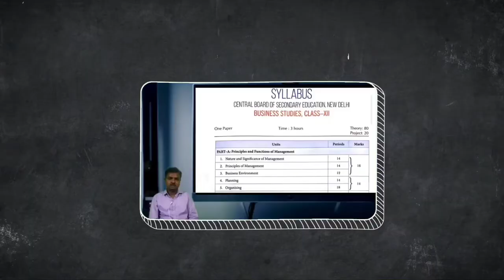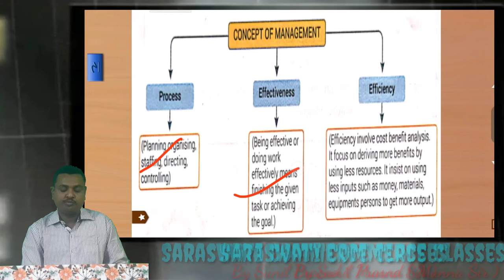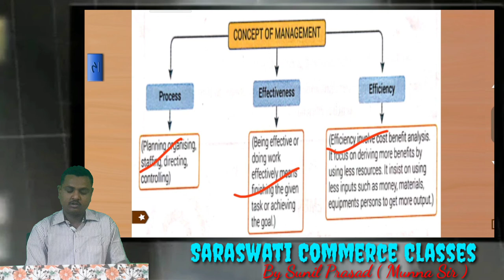Nature and significance of Management | Chapter- 1 | Class 12 | Business Studies | By Sunil Prasad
Discussion of Meaning and definition of Management.

Explain by Sunil Prasad ( Munna Sir ).

Credit-
If I have used in this video some Google data ( image, music, clip art and short video etc). So I give the credit of respected owners and thank you so much for providing the data. Intro Template:- reinamarie